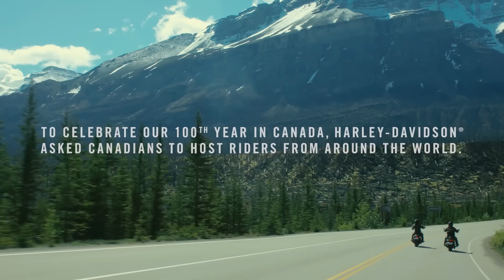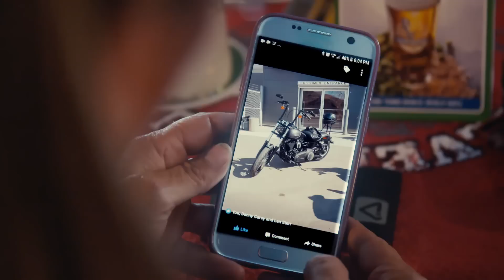HDCommonGround | Ep. 2 Full Episode — Eduardo & Johanna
To mark our 100th year in Canada, H-D® asked Canadians to host riders from around the world. In our second episode, Eduardo experiences the Rockies with Johanna.